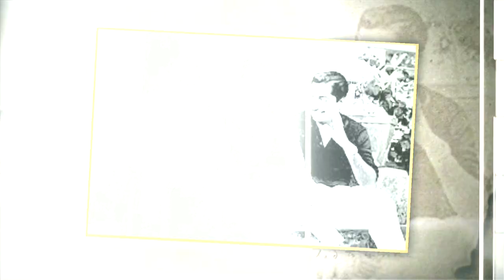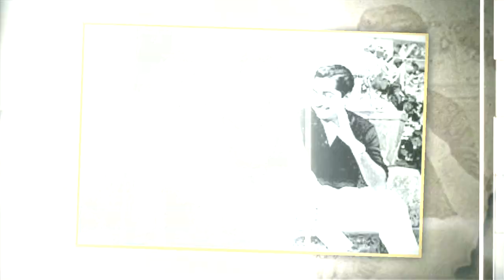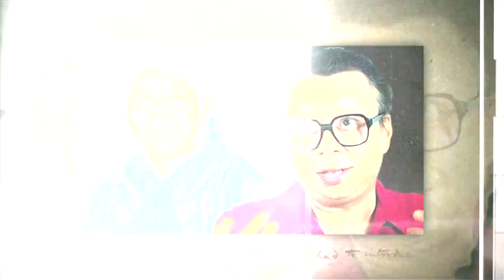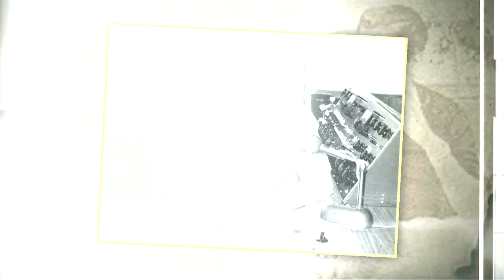100 रुपए की शर्त और R.D. Burman फंस गए एक अनजान लड़की के जाल में | RD Burman Ko Phasaya Ek Larki Ne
RD Burman और  Rita Patel के प्यार की अनोखी कहानी | RD Burman और  Rita Patel की मिलाने की वजह एक शर्त थी, जो गीता ने अपने दोस्तों से लगाई थी RD Burman को लेकर इसी शर्त की वजह से दोनों का मिलना जुलना शुरू हुआ और फिर प्यार और प्यार शादी में बदल गया| लेकिन ये शादी बहुत ज्यादा दिन नहीं चल पाई और लास्ट में टूट गई |

RD Burman aur Rita Patel true love story, Ek esi kahani jo ki ek shart se shuru hui or shadi me badal gai, kahani hai RD Burman or Rita Patel ki dono ke beech me ek mulakat pyar ban gai or pyar ka rishta shadi me badal gya, lekin ye shadi bahot jyada dino tak nahi chal pai kyoki Rita RD Burman se life style ke saath samjasya nahi bitha pai or alag ho gai.

RD Burman और  Rita Patel के प्यार की अनोखी कहानी
RD Burman और  Rita Patel
प्यार की अनोखी कहानी
Rita Patel के प्यार की अनोखी कहानी
RD Burman के प्यार की अनोखी कहानी
RD Burman
Rita Patel

RD Burman aur Rita Patel true love story
RD Burman aur Rita Patel
True love story
RD Burman true love story
Rita Patel true love story
RD Burman
Rita Patel
RD Burman Ko Phasaya Ek Larki Ne

RD Burman Rita Patel
Who was Rita Patel